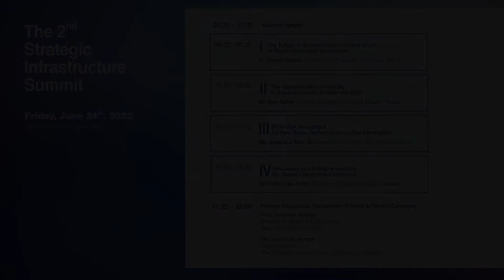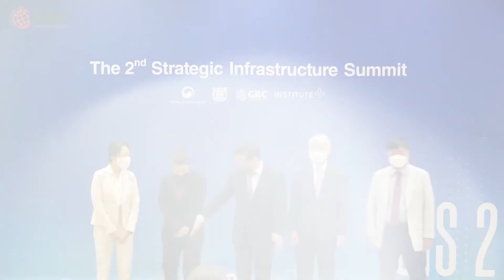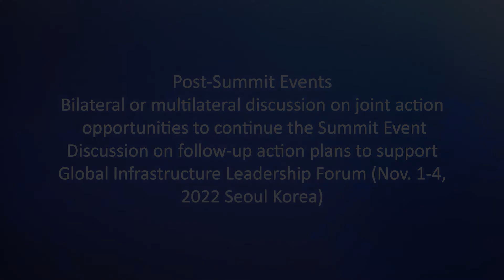[The 2nd Strategic Infrastructure Summit] SIS2022 Plenary Discussion & Declaration of Intent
1. Theme
ROK-USA Partnership Revitalizing Global Innovation Frontierism

2. Date
- June 23 09:00~12:00 (KST)
- June 24 09:00~12:00 (KST)

3. Host / Organizer
Ministry of Science and ICT, Institute for Information & Communication Technology Planning & Evaluation /Seoul National University Global R&DB Center, CG/LA Infrastructure, Inc. & The Strategic Infrastructure Performance Institute

4. Program
Plenary Discussion, Declaration of Intent & Filming Ceremony
Prof. Junseok Hwang, Director of Global R&DB Center, Seoul National University
Ms. Janina Anderson, Senior Partner of The Strategic Infrastructure Performance Institute